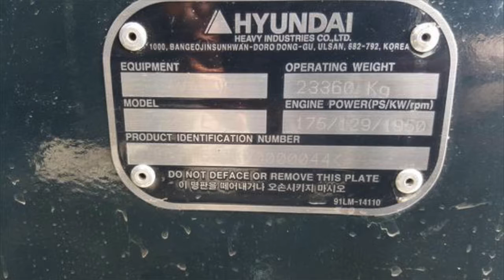Construction Equipment for Sale